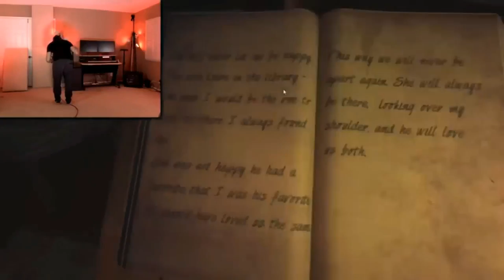Markiplier | F-Bombs compilation